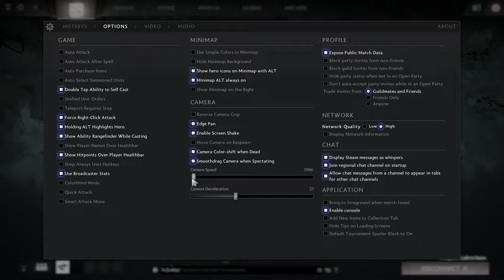PowerRangers vs Revival Gaming | Shanghai Major Open Qualifier | Round 16